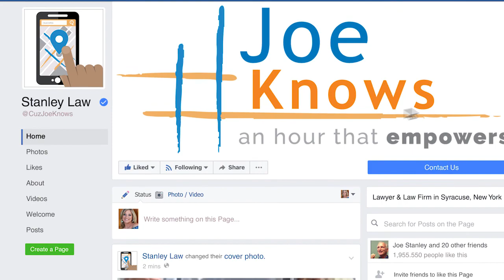Joe Stanley Live